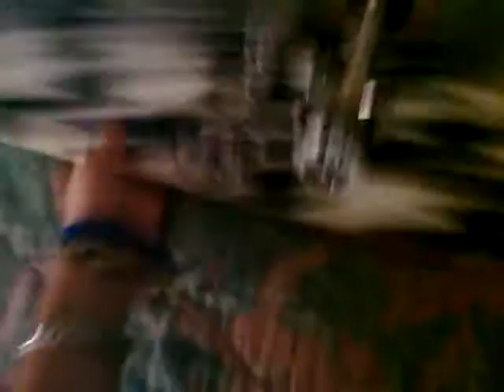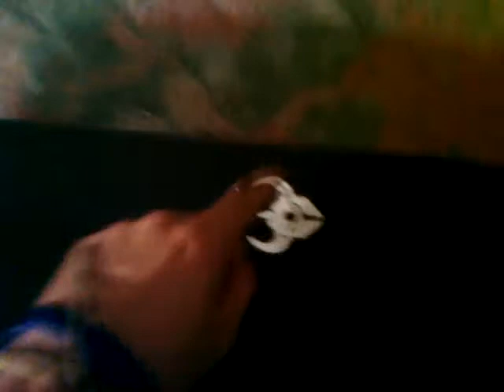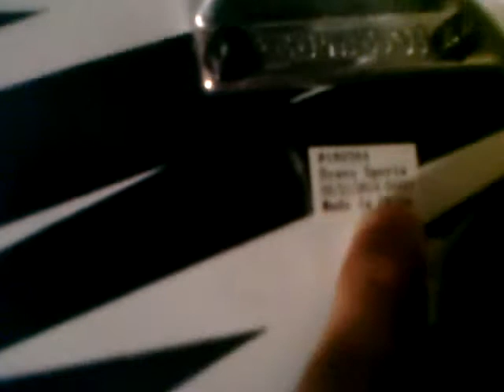Update: Is Darkstar Skateboard gone? My Review on Darkstar Skateboards 2016